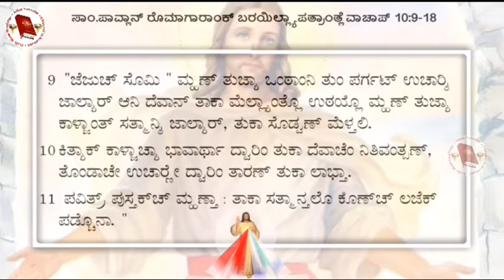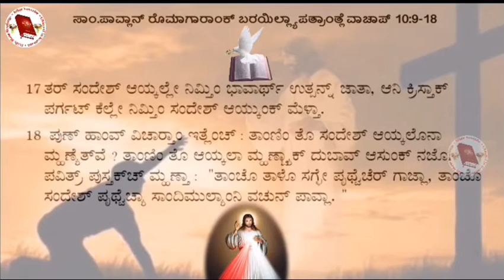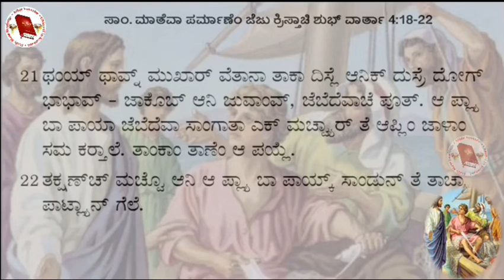Saturday 30 November 2019 | Daily mass Bible Readings in Konkani | Gospel of Matthew 4:18-22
ಮಾತೆವ್ 4:18-22 | Gospel of Matthew 4:18-22 | Daily mass Bible Readings in Konkani | ರೊಮಾನ್ 10:9-18